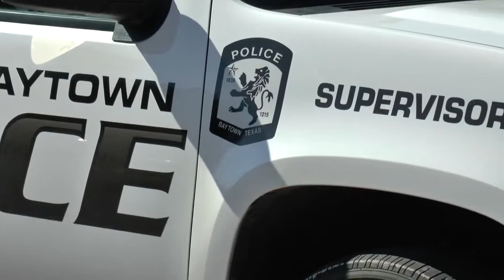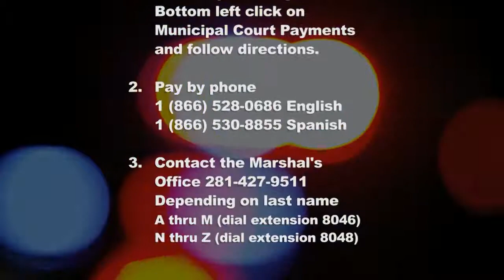Video PSA Educational Baytown 2015 Great Texas Warrant Roundup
When the Baytown Municipal Court asked for something "fun" and "memorable" to promote their Warrant Roundup, we let our imagination run wild. Here is the result.